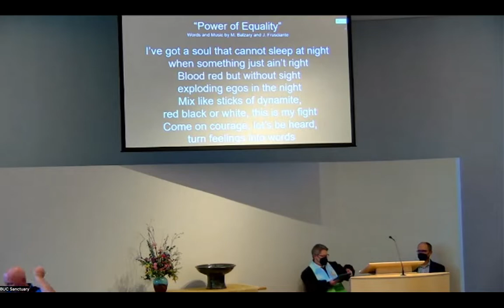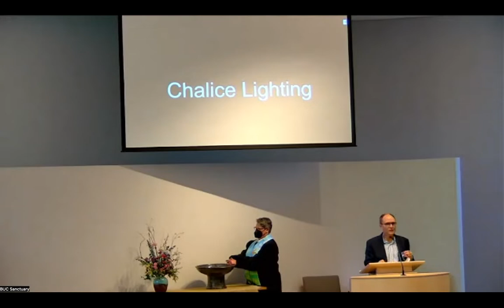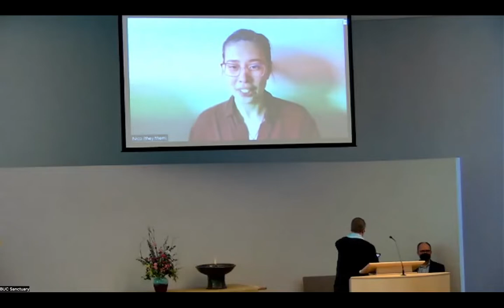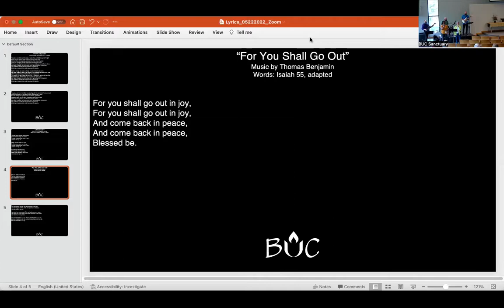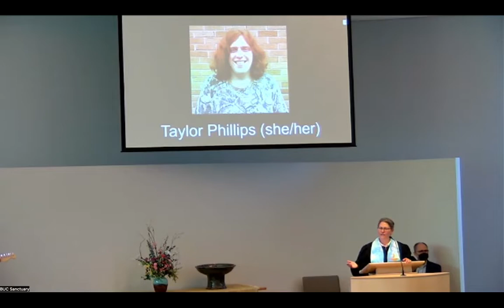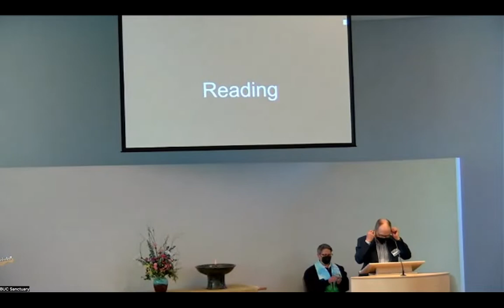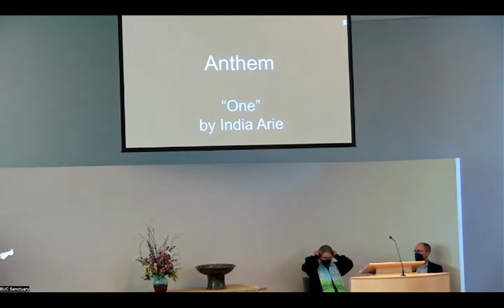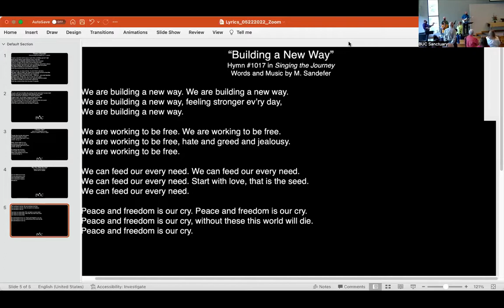May 22, 2022 | Multiplatform Worship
Recording of our May 22, 2022 multiplatform worship service